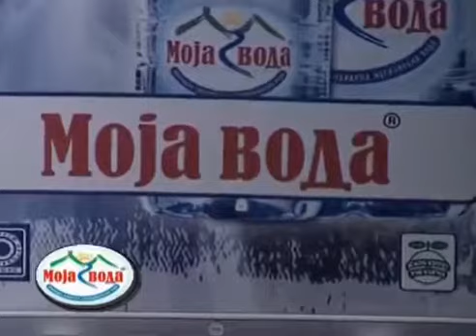Sadi - Euforija - Svijet Renomea - (Renome 11.05.2007.)